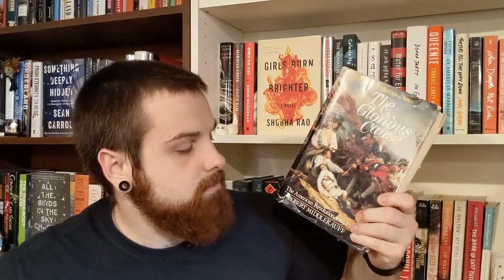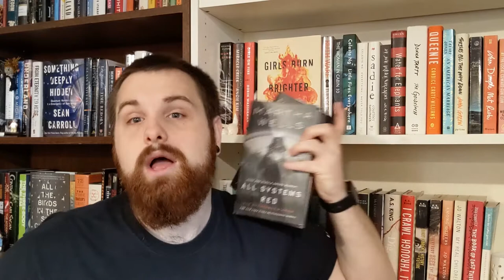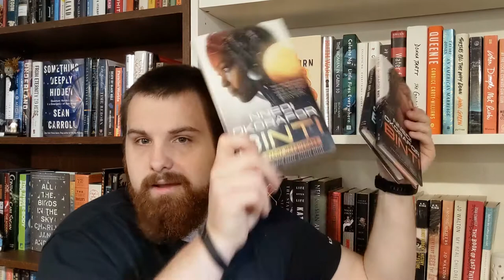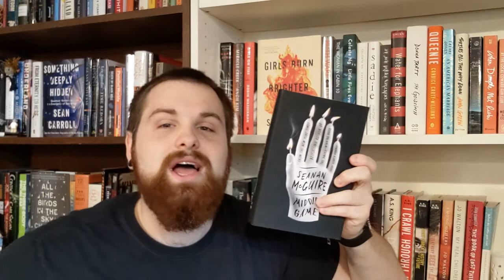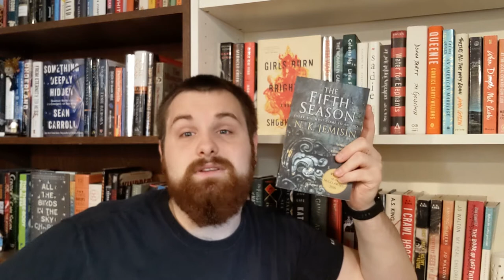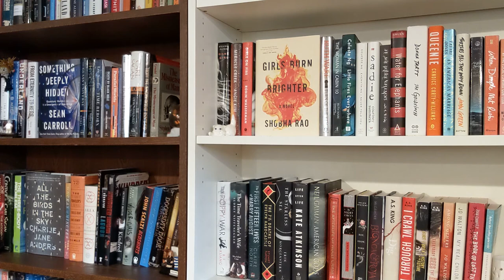Books I'm reading in July | 2020 TBR